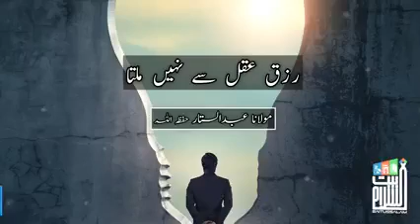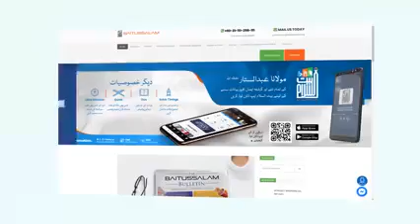Rizq Aqal Se Nahi Milta Hazrat Maulana Abdus Sattar Sahab Baitussalam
Rizq Aqal Se Nahi Milta
Hazrat Maulana Abdus Sattar Sahab
Baitussalam